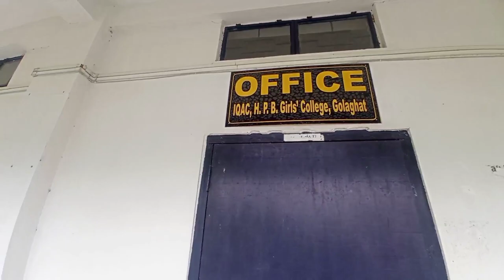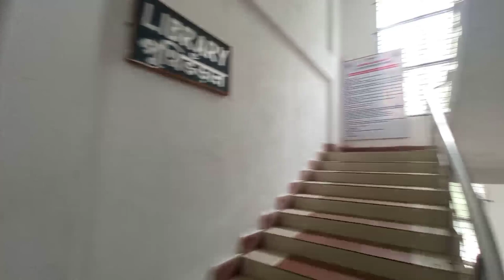HPB GIRLS CLG CAMPUS ।।GOLAGHAT।।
hpb girl's college
girls college